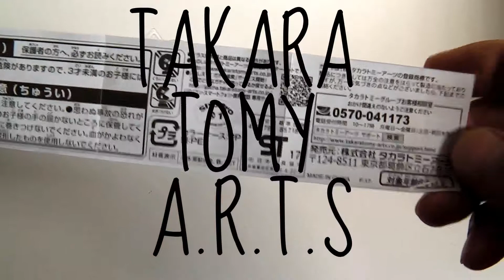Pokemon Poke Metal Mascot【MOVIE20th Ver.】Capsule toy ガチャガチャ『ポケモン』 ポケメタルマスコット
幸楽苑の『お子様元気セット』に、 ガチャ専用コイン付いてきたので、男の子用がちゃ、ポケットモンスターのポケメタルマスコット 【MOVIE20th Ver.】キラキラ光るホログラム!『全10種』  に挑戦! NO.2の動画だよ！ピカチュウ♪
サトシのピカチュウ（キミにきめたキャップ）
リザードン
バタフリー
ポッチャマ
ルカリオ
ガオガエン
ルガルガン（まよなかのすがた）
エンテイ
ホウオウ
マーシャドー
 ～何が当るかは動画を見てのお楽しみ♪
TAKARA TOMY A.R.T.S(タカラ トミー アーツ)

ポケモン ポケメタルマスコット 【MOVIE20th Ver.】